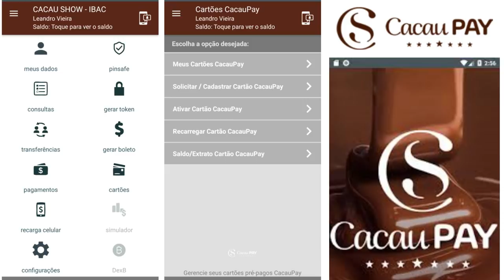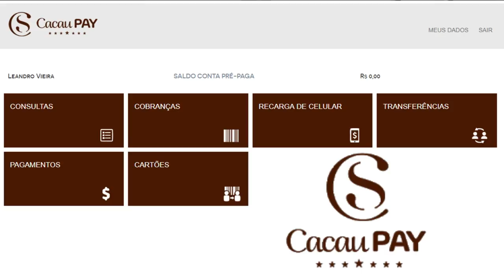💳NOVA CONTA DIGITAL "CACAU PAY" CARTÃO, TRANSFERÊNCIAS, LIBERA PARA NEGATIVADOS🤔